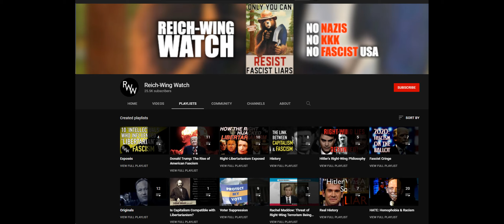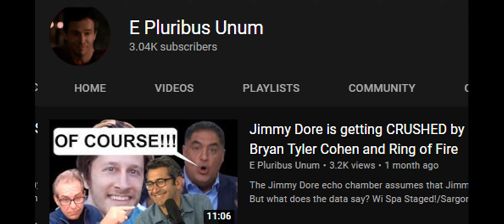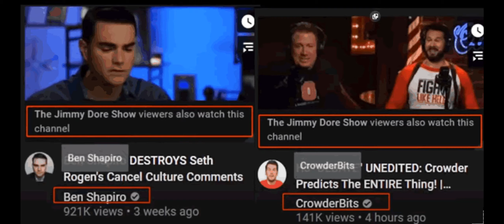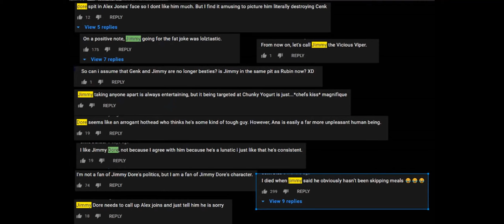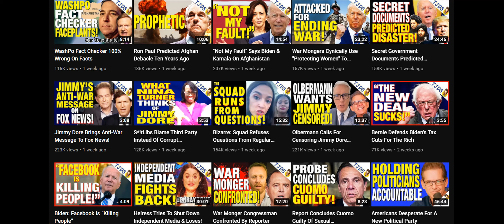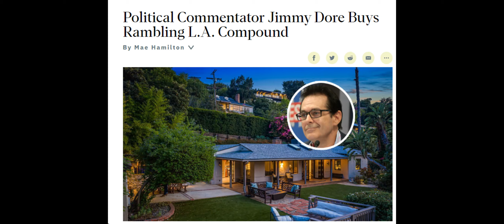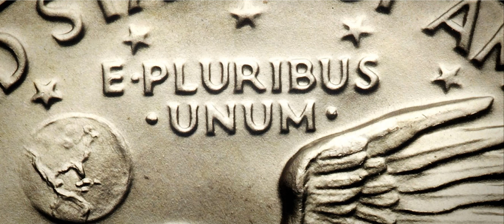DESTROYS Jimmy Dore. @Vaush & @destiny Surpass Dore (Grifter) in Video Views.